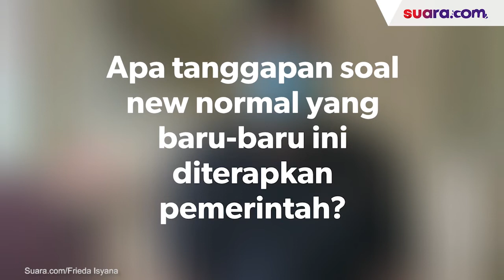Terdampak Pandemi Covid-19, Ini Curhatan Pengusaha Kuliner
Pandemi Covid-19 yang terjadi di seluruh dunia, termasuk Indonesia, sangat berdampak pada seluruh sektor, termasuk usaha kuliner. Meski usaha kuliner termasuk dalam jenis usaha yang diperbolehkan tetap buka selama masa Pembatasan Sosial Berskala Besar (PSBB), namun tak sedikit pengusaha kuliner yang menutup usahanya lantaran menurunnya jumlah pengunjung.

Muhammad Zain, salah satu pemilik kedai kopi Si Cangkir Coffee, mengaku sempat menutup usahanya selama 1,5 bulan pada awal masa PSBB. Dan kedai kopi milik Zain ini baru dibuka kembali pada awal Juni lalu, setelah penetapan masuk masa transisi new normal di Jakarta. Selengkapnya dalam video ini.